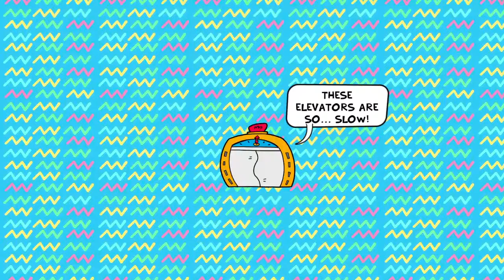Feeling Funkadelic: Toejam and Earl